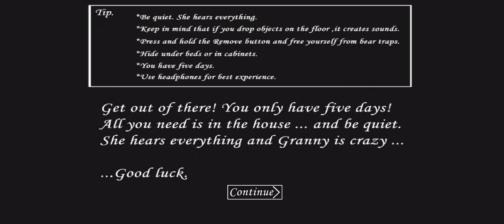Granny (4K Quality) (HD) (Gameplay Walkthrough) (Part 1)